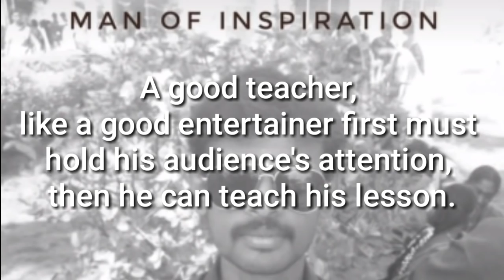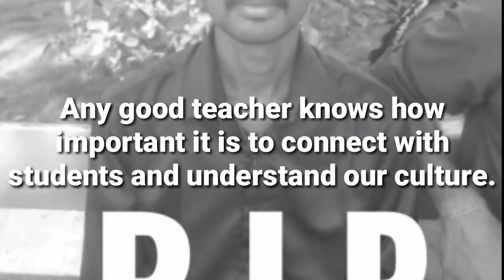A TRIBUTE VIDEO FOR SAKTHIVEL SIR | MAN OF INSPIRATION | SANTHOSHH SH | LOLTAMIL